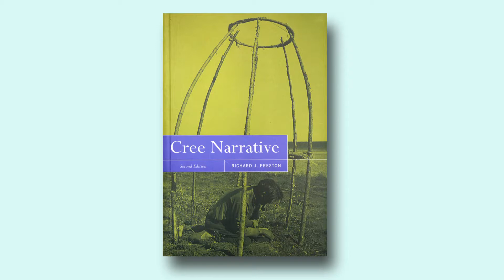Richard J. Preston. Film 7. Cree Narratives and Conjuring Stories 1/2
Richard J. Preston is professor emeritus, Department of Anthropology, McMaster University (Hamilton, Canada).

Date : November 15th, 2016 (Hamilton, Canada)

Team
Interviewer : Frédéric Benjamin Laugrand
Camera : Emmanuel Luce
Sound : Anthony Melanson